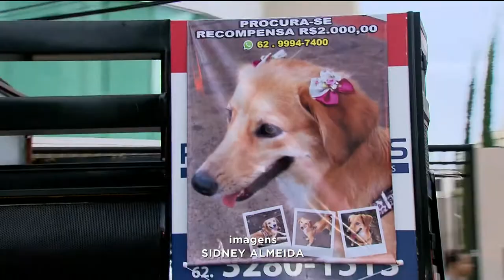GR - Sumiço: Família oferece recompensa por cadela - 07-03-2018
Família oferece recompensa de dois mil reais para quem encontrar um cão que desapareceu no centro de Goiânia. Os donos contrataram um carro de som para circular por Goiânia anunciando o sumiço da Meg.